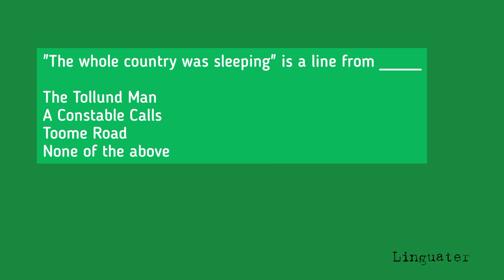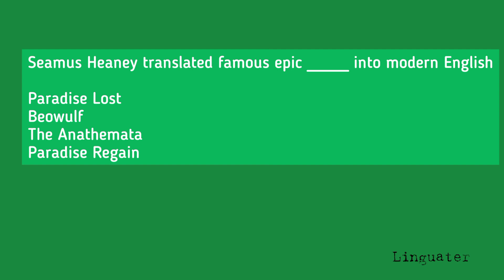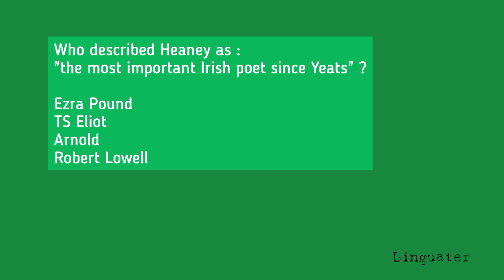MCQS on Seamus Heaney || Seamus Heaney Life and Works | Multiple Choice Questions | Irish Literature